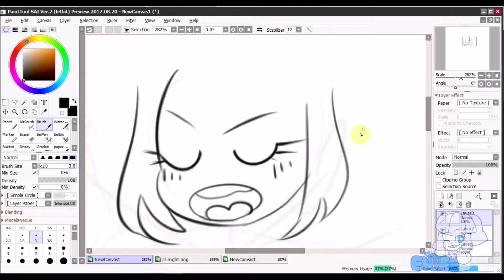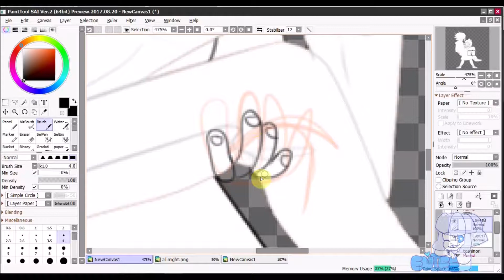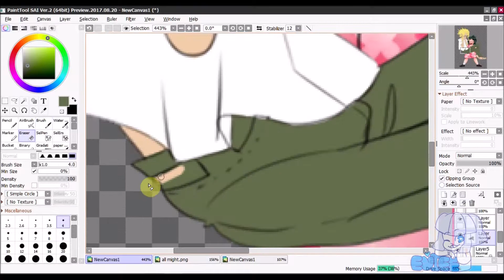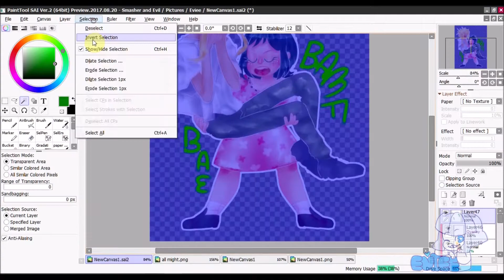[Speedpaint] My Hero Academia: Toshinko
This is one of the first time im drawing these babs but they are so great

toshinori and inko are not mine